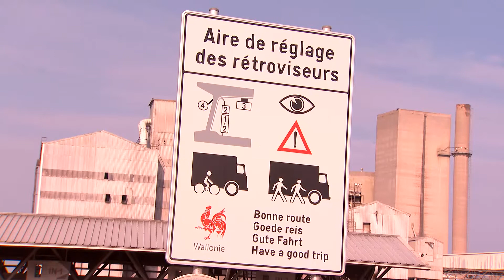BOUW.TV 14: Fediex en UPTR pleiten voor afstelzones om dode hoek ongevallen te vermijden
De dode hoek geldt als één van de grootste problemen bij zware vrachten. Het Belgische Verbond van ontginnings- en veredelingsbedrijven van onbrandbare gesteenten en UPTR hebben daarom een charter ondertekent om deze problematiek beter aan te pakken. De federaties vragen de steenhouwers een zone ter beschikking te stellen waar de chauffeurs hun achteruitkijkspiegels kunnen afstellen om de dode hoek zo beperkt mogelijk te houden.